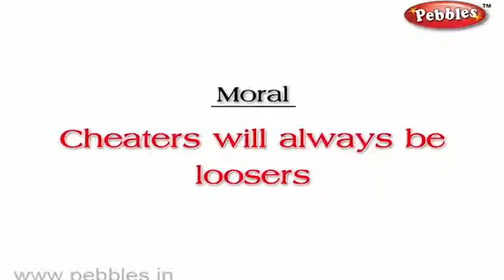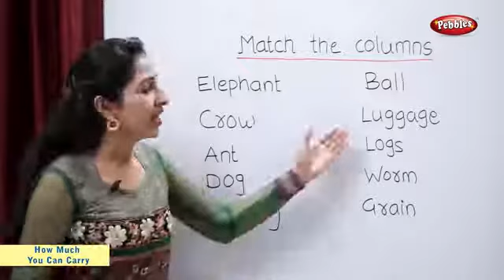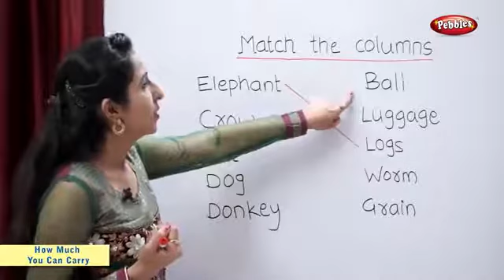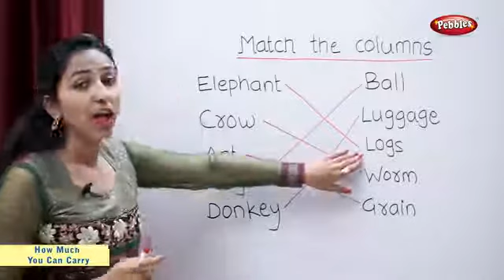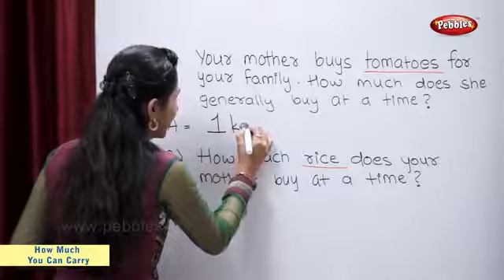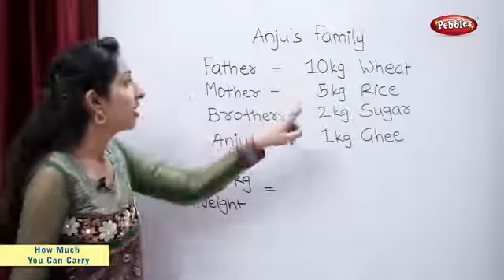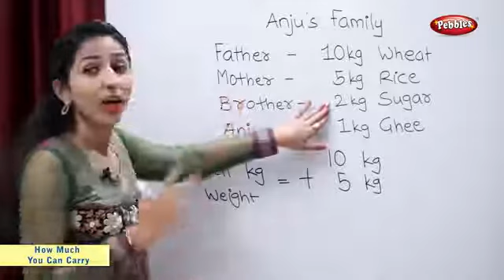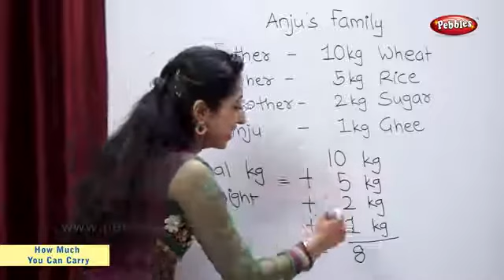class 2 chapter 3 maths